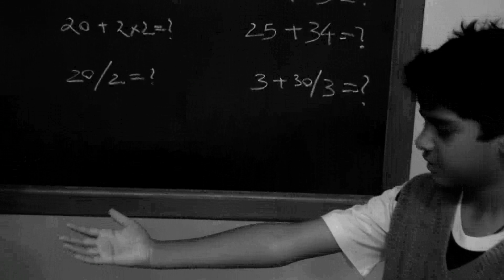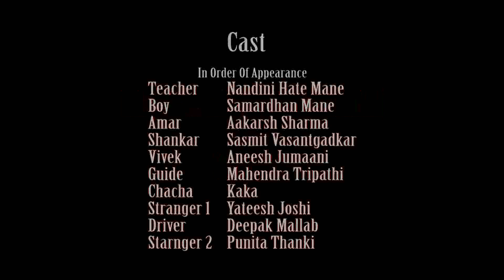Hindi Short Film-Guide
When you are low and depressed in life you need support of your loved ones. Ganya depressed with his academic life decides to travel with his brothers and meets a guide. What happens over the course of their journey changes their life forever.